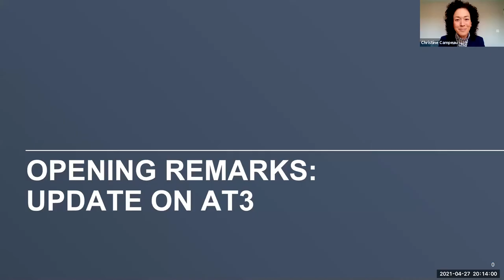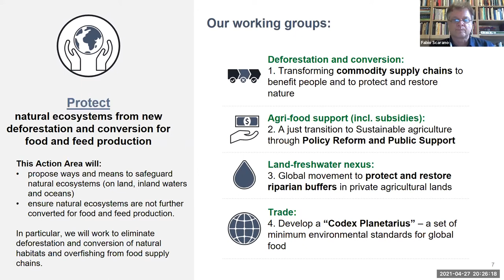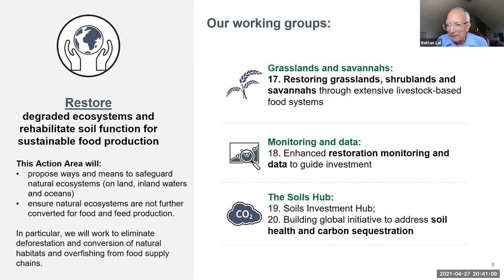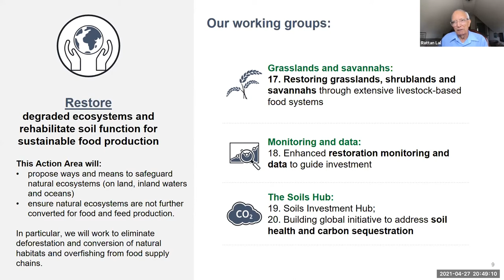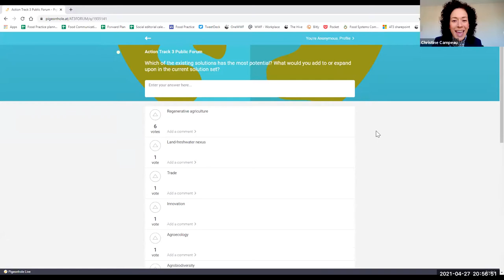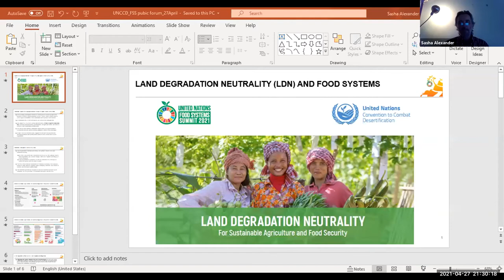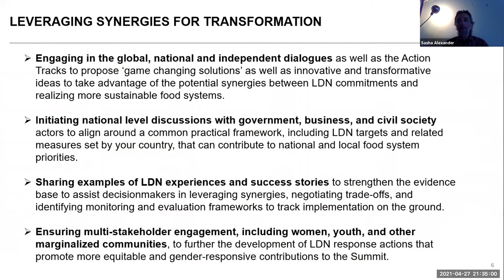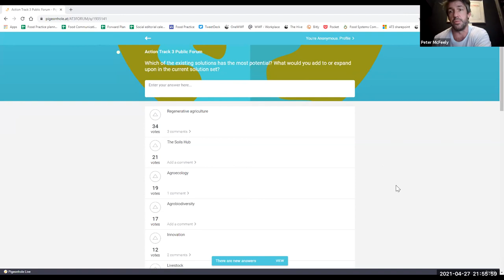Action Track 3 | Public Forum 3 | 27 April 2021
The ambition of the 2021 UN FoodSystems​​​​​ Summit is to launch a collective journey of transforming our food systems to give us the best possible chance of delivering on the 2030Agenda​​​​​. Everyone has a role to play in this. Find out more about the Summit's Action Tracks

This event on 27 April 2021, Action Track 3, focused on how to ensure nature-positive production in our FoodSystems!